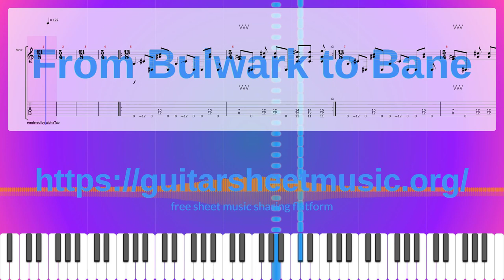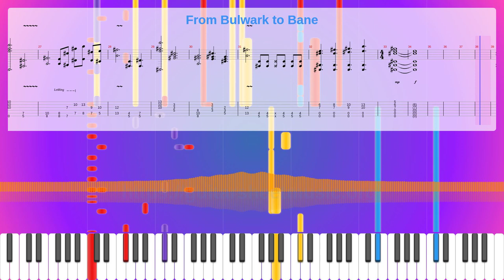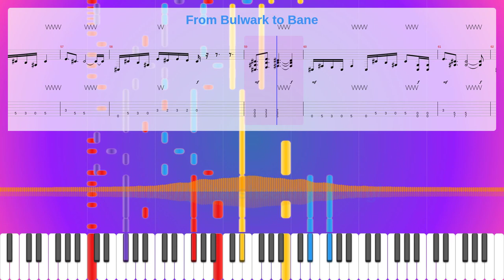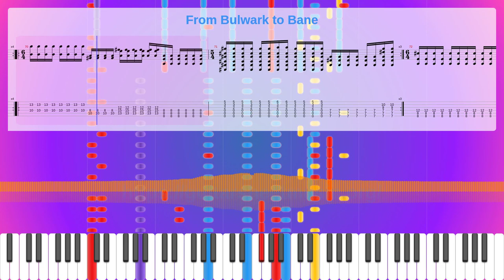From Bulwark To Bane Sheet Music Free, Synthesia Piano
Album: Lore
Instruments: Overdriven Guitar,Distortion Guitar,Electric Bass (pick),Sound Effects
Parts: 5
Measures : 74
Tempo: 127